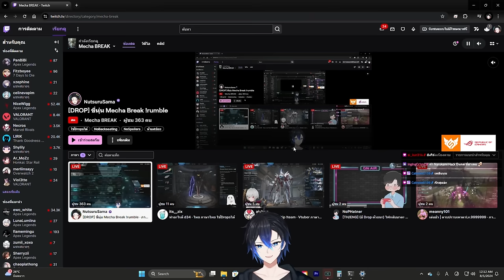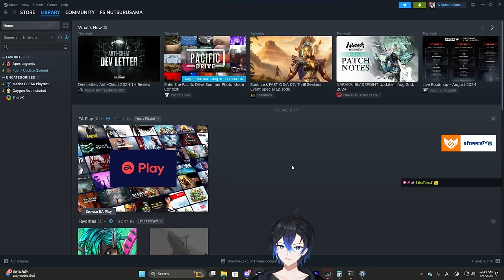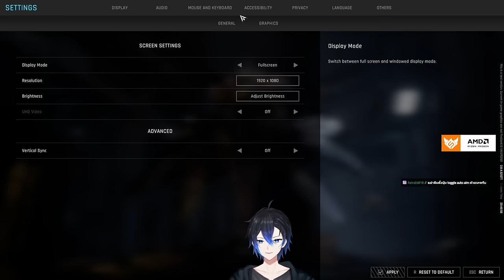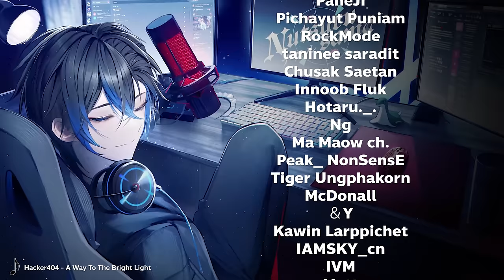นี่แหละ ! เกมขี่หุ่นที่แท้จริง | แนะนำเกม Mecha BREAK BETA